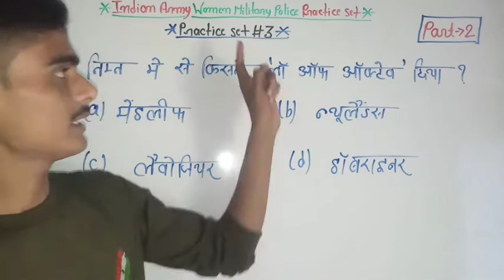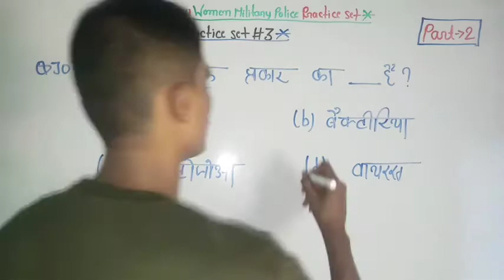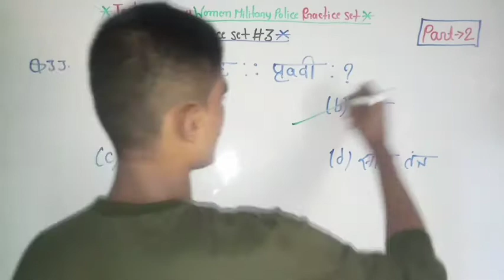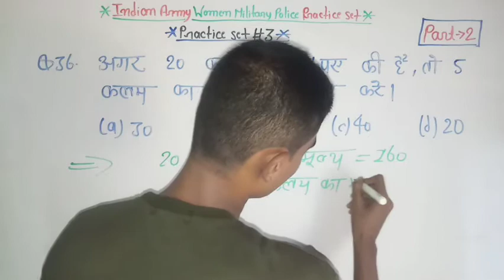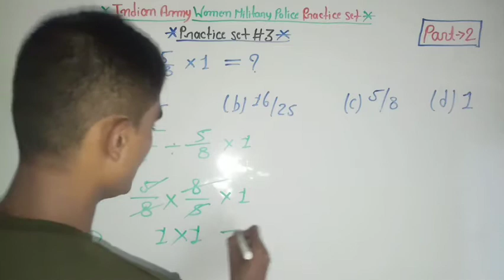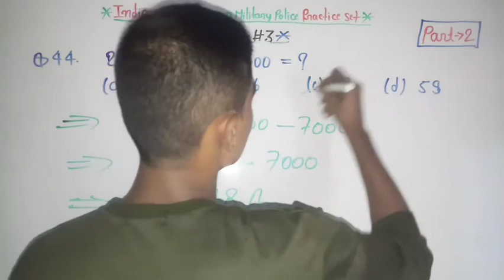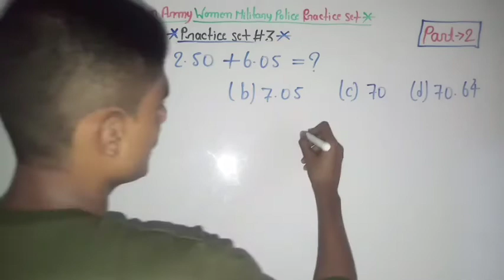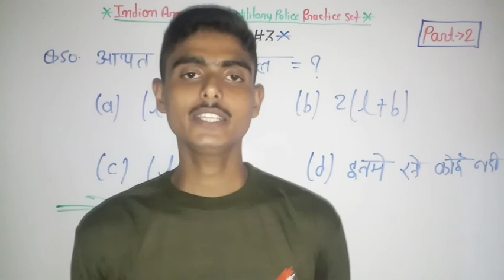Indian Army Women Military Police Practice Set 03|| PART-2 || Fully Solved